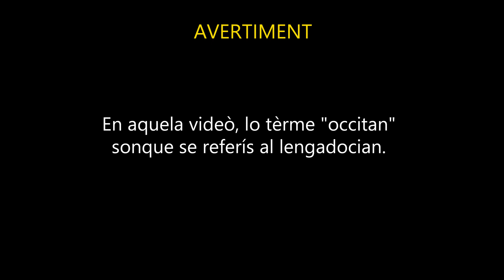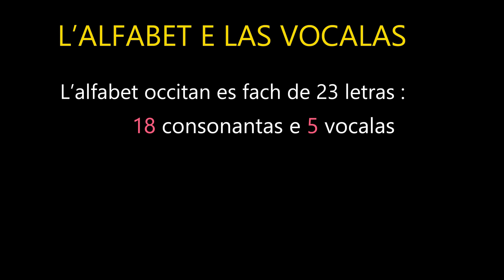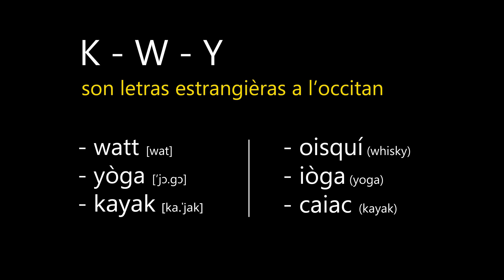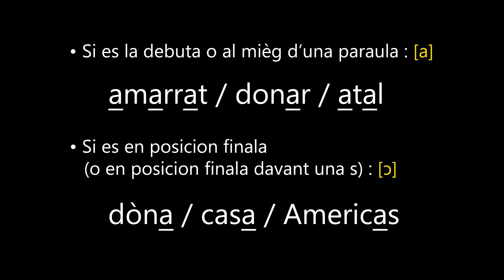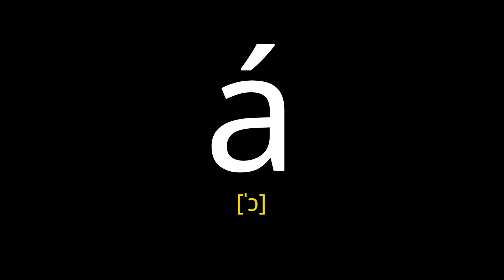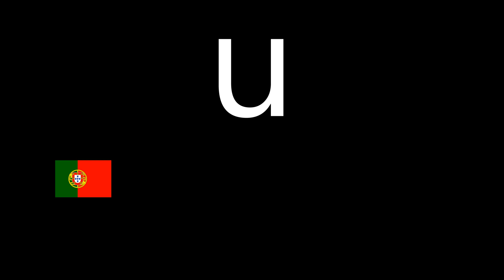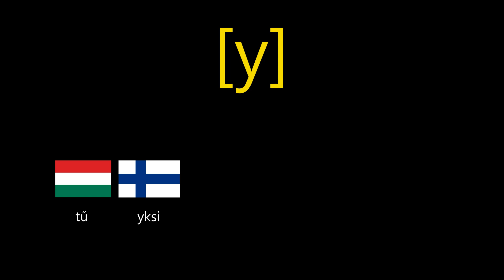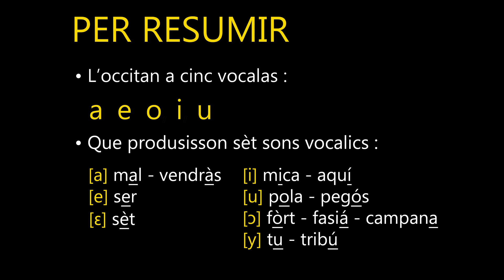OCCITAN FOR BEGINNERS (LESSON 01) | PARLEM OCCITAN • LAS VOCALAS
[Français en dessous / English below]

Aquò es lo primièr episòdi del cors d’introduccion a la lenga occitana que creèri. S'agís d’un cors de descobèrta destinat als començants que vòlon aprene lo lengadocian. Aquesta seria la faguèri pel plaser e sul meu temps liure. De segur, pretendi pas abordar totes los aspèctes de la lenga (divèrses accents, particularitats, prononciacion...). Ça que la, aquestas vidèos serviràn de basa d'aprendissatge per totas las gents que desiran s’iniciar a aquela polida lenga.

❤️ Se vos agradan mas vidèos e que volètz sosténer la cadena, o podètz fa

[FRANÇAIS]

🇫🇷 Voici le premier épisode du cours d’introduction à la langue occitane que j’ai créé. Il s’agit d’un cours de découverte destiné aux débutants qui souhaitent apprendre le languedocien. J’ai réalisé cette série de vidéos pour le plaisir et pendant mon temps libre. Elle n’a évidemment pas la prétention d’aborder toutes les facettes de la langue (différents accents, particularismes, prononciation...) mais elle servira de base d’apprentissage à toutes celles et ceux qui désirent s’initier à cette belle langue.

❤️ Si vous aimez mes vidéos et que vous voulez soutenir la chaîne, vous pouvez le faire en cliquant sur ce lien

[ENGLISH]

🇬🇧 Here is the first episode of the "Introductory course to the Occitan language" I created. This is a discovery class designed for beginners wishing to learn Lengadocian (Occitan). I made this series of videos for fun and on my free time. It obviously does not claim to cover all facets of the Occitan language (different accents, particularisms, pronunciation...) but it will serve as a learning base for all those who wish to know more about this beautiful language.

ℹ️ INFORMACIONS GENERALAS / GENERAL INFORMATIONS / INFORMATIONS GÉNÉRALES

PER PRATICAR EN LINHA / TO PRACTISE ONLINE / POUR PRATIQUER EN LIGNE

Ressorças e documentacion de qualitat / Good resources and documentation / Ressources et documentation de qualité

Diccionaris bilingües / Bilingual dictionaries / Dictionnaires bilingues

En PDF / In PDF / En PDF

Conjugadors / Conjugators / Conjugateurs

- Verbix (with english translation)

Platafòrma / Platforms / Plateformes

Mèdias / Media / Médias

Per parlar e aprener / To speak and learn / Pour parler et apprendre